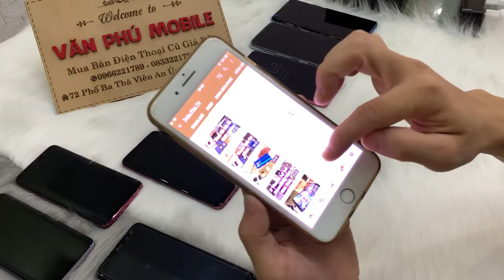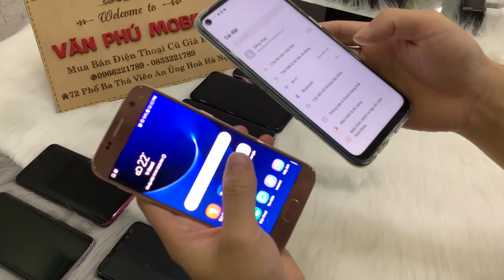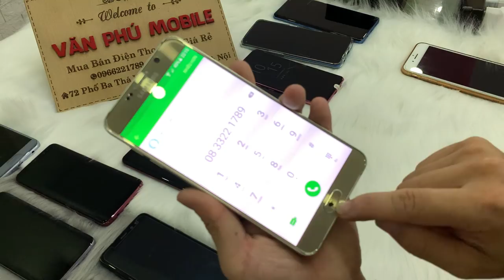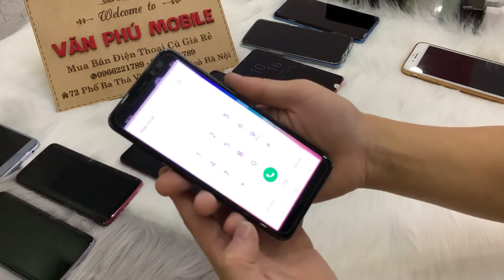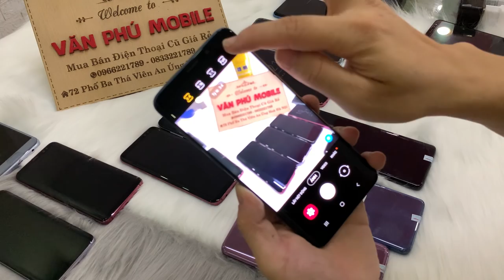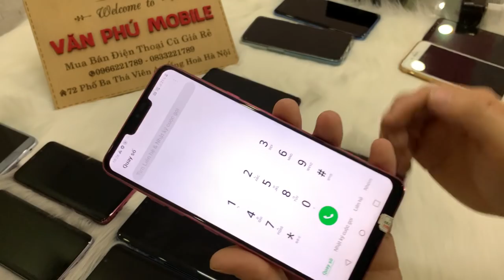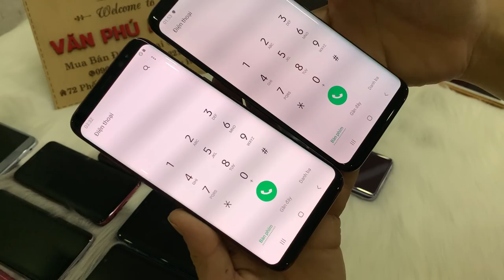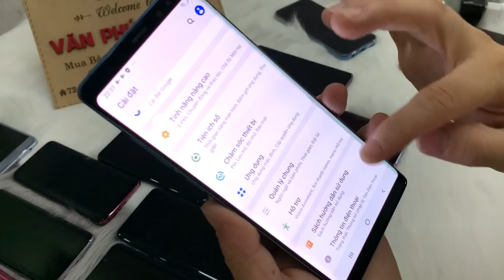Xả Lô Điện Thoại Cũ Công Ty 20/10 Samsung Not9 N8 S8 S9Plus S7 Toàn Giá Tân Xinh Viên 20-10-2020